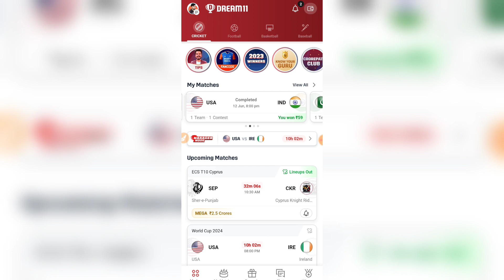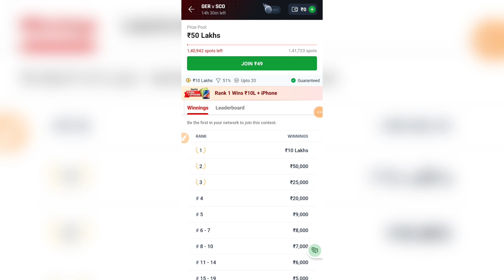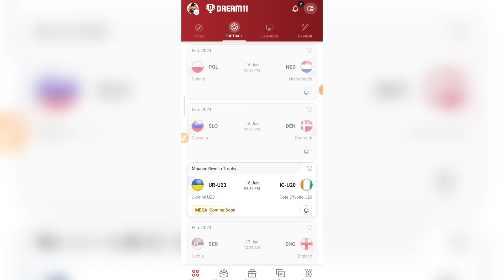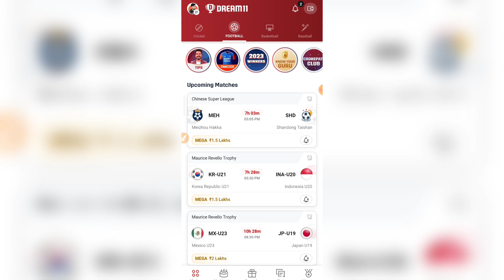Dream11 iPhone Giveaway | Dream11 Jeeto Cash & iPhone | Dream11 me iPhone Kaise Win Kare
Dream11 RELATED :-

Dream11,
Dream11 me iPhone Kaise Win Kare,
Dream11 Jeeto Cash & iPhone,